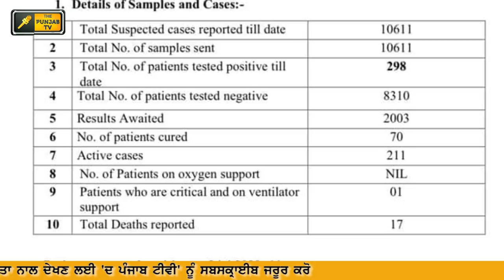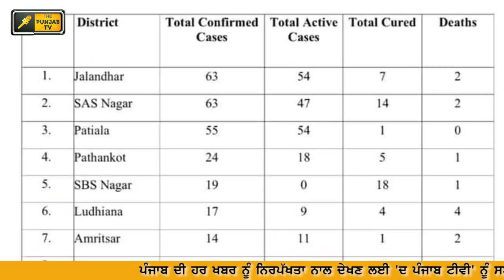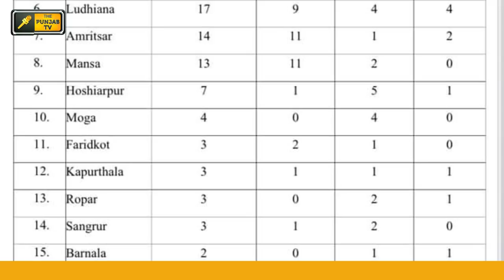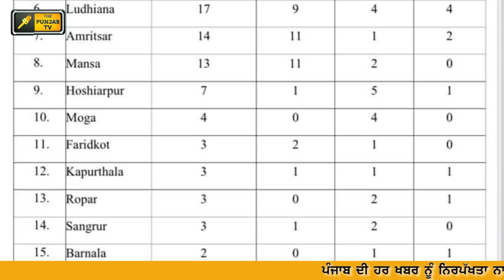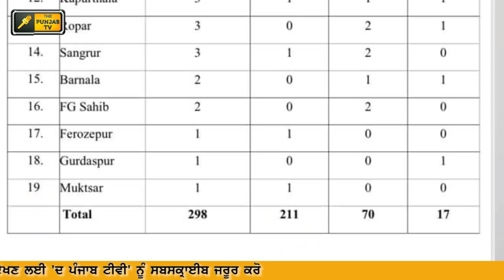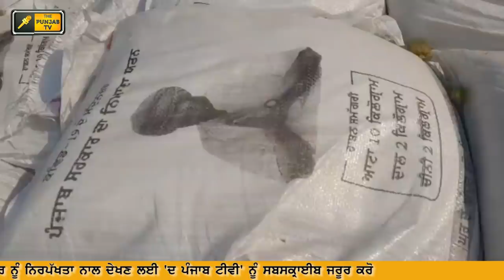ਪੰਜਾਬੀ ਖਬਰਾਂ | Punjabi News | Punjabi Prime Time | The Punjab TV | Judge Singh Chahal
The Punjab TV is a Punjabi News Channel. It tells the truth of every political news of Punjab (India). This Channel believes in reality so it provides all Informative Punjabi news.
ਪੰਜਾਬੀ ਖਬਰਾਂ, ਪੰਜਾਬੀ ਭਾਸ਼ਾ ਦੀਆਂ ਖਬਰਾਂ